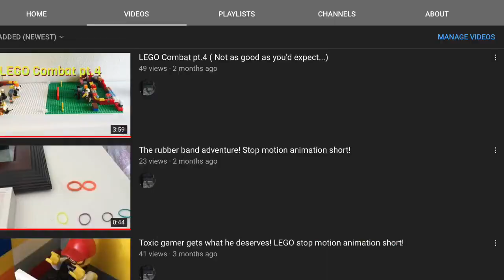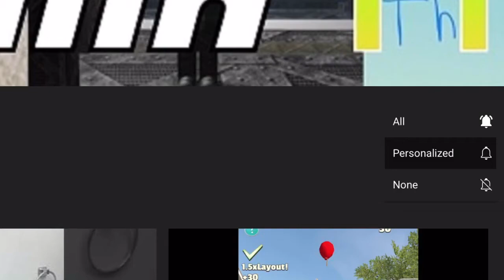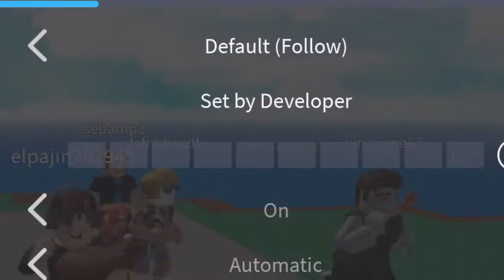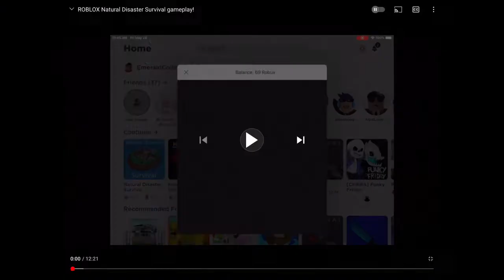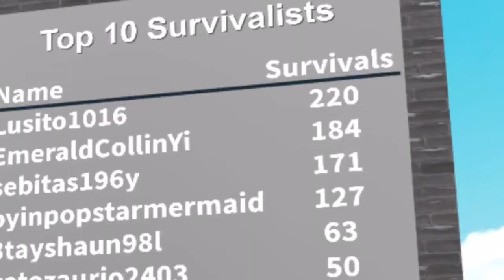Why I haven’t uploaded for SUCH A LONG TIME😫 (please watch)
I just wanna say, sorry for all the days I haven’t uploaded, I’ll once again inform you that I’ll try to actually post from now on instead of being a little dead busy bee...
Anyways, this is sort of like an apology video, watch until the end to really find out why I didn’t upload for so long! (Warning: not that specific!) 😆